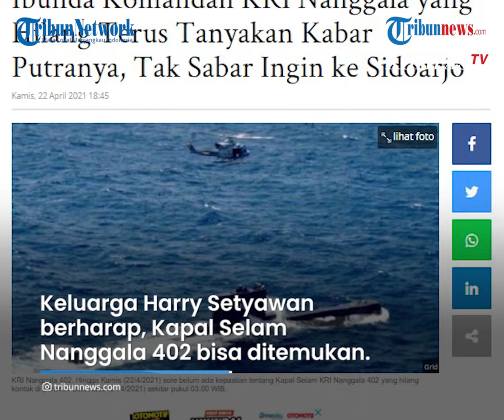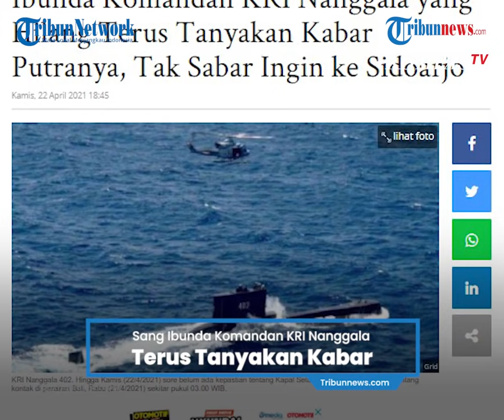Ibunda Komandan KRI Nanggala Terus Tanyakan Kabar soal Tenggelamnya Kapal Selam di Perairan Bali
TRIBUN-VIDEO.COM, SURABAYA - Hingga Kamis (22/4/2021) sore belum ada kepastian tentang Kapal Selam KRI Nanggala 402 yang hilang kontak di perairan Bali, Rabu (21/4/2021) sekitar pukul 03.00 WIB.

Kapal Selam KRI Nanggala 402 itu membawa 53 orang, salah satunya Kolonel Laut (P) Harry Setyawan